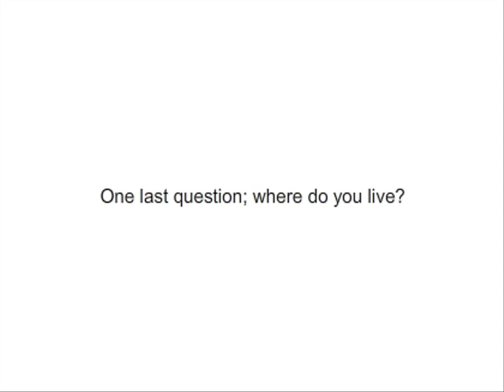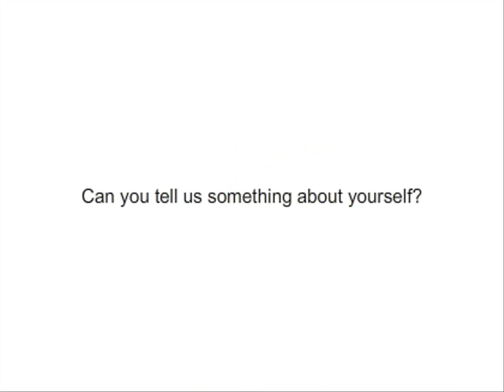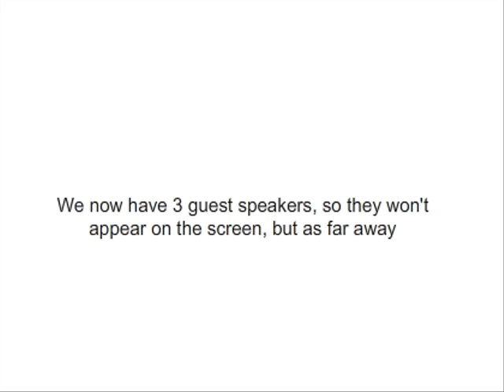DieCraft Legacy INTERVIEW V2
DieCraft Legacy animated interview! Yay!
Also, you can copy this, take any of my ideas from this, but not the characters and the things they have done unless you think that some of the questions will be perfect for YOUR characters ONLY.